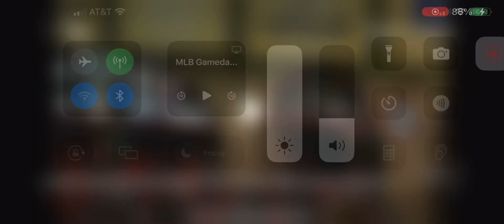Nolan Arenado Solo Home Run (6th Home Run Of 2024)